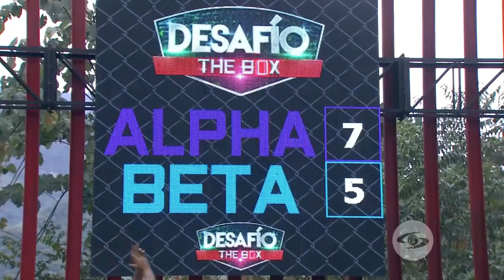Desafio the box 2 I 🏈 Capitulo 23 Alpha consigue una nueva victoria